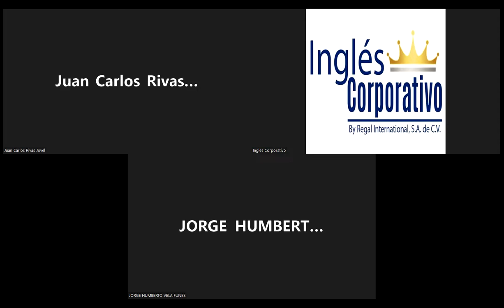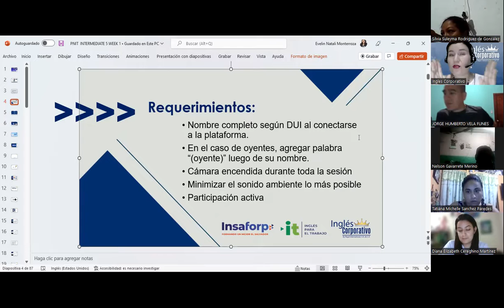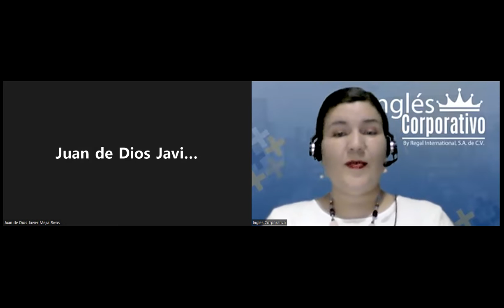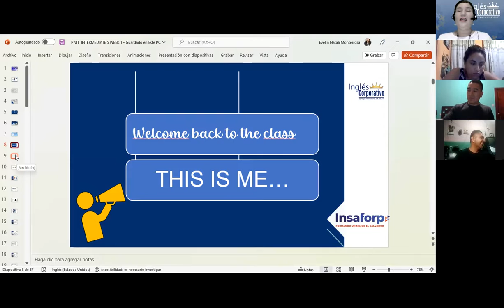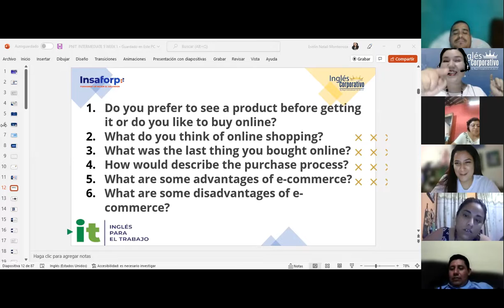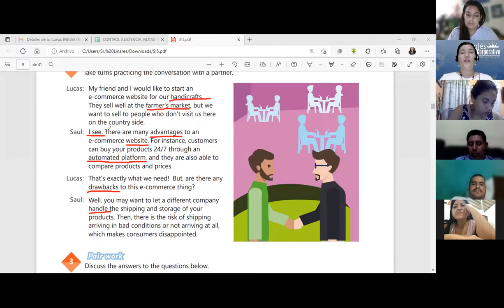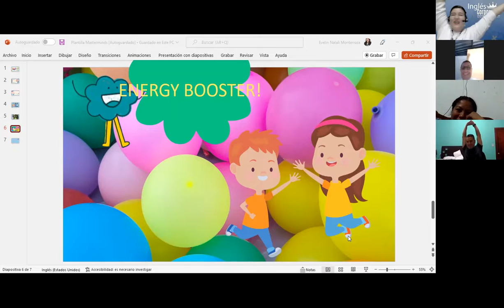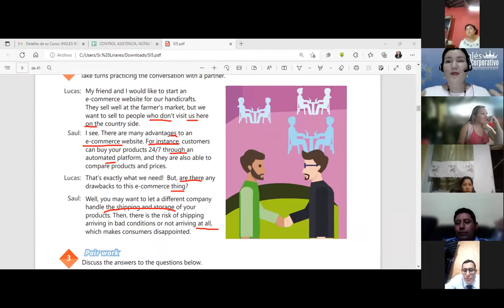Inglés Corporativo-05/09/22-Differentiate advantages and disadvanteges of e-Commerce.